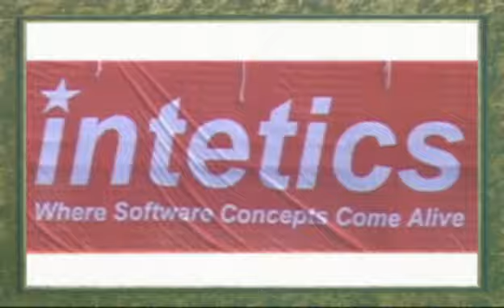Финалы, День 2 - Все голы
IT-Лига 10. Финалы, День 2.
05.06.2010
Все голы второго финального дня